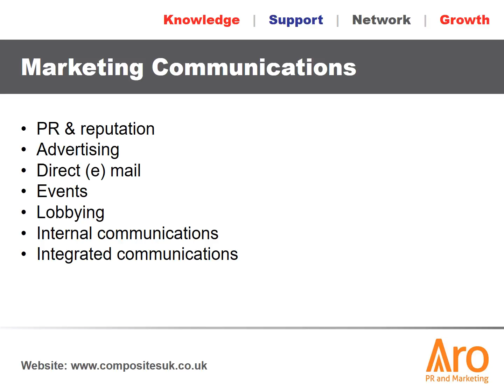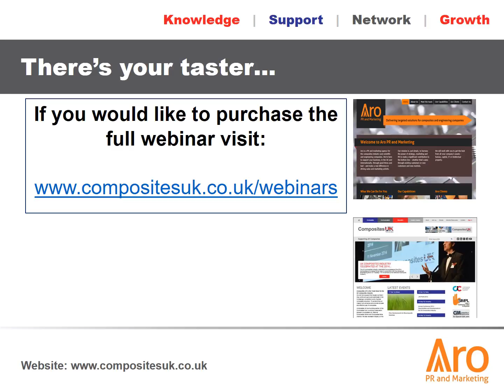Integrated Communications for the Composites Industry - Webinar Taster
We collaborated with Billy McKenna, he Director of Aro PR and Marketing, to produce a webinar on how to use an integrated communications strategy to benefit your composites business.

Here's a taster of what you can expect from purchasing the full version.

The webinar will take you through the different types of marketing and why you should use them within your business including public relations, advertising, direct mail, events, lobbying and internal communications.